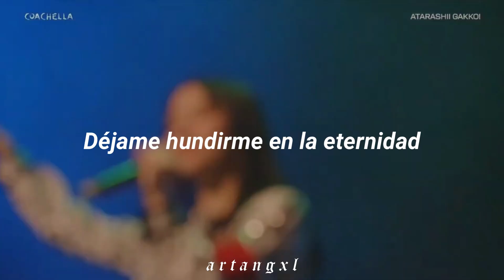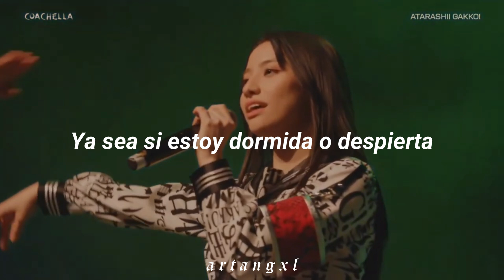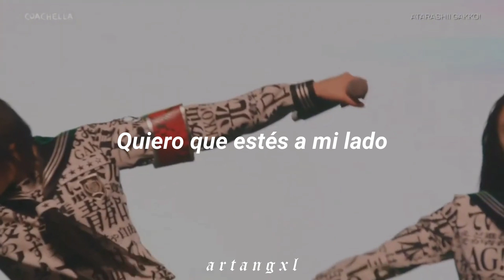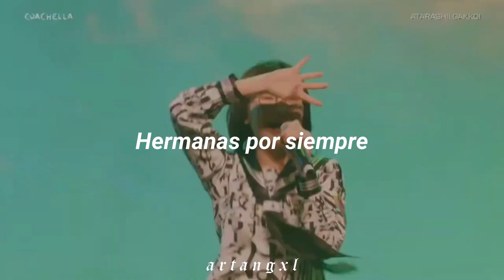ATARASHII GAKKO! - Forever Sisters [Español]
♡ ATARASHII GAKKO! / 新しい学校のリーダーズ - Forever Sisters ♡

─── ･ ｡ﾟ☆: *.☽ .* :☆ﾟ. ───

⚠ yo no soy la propietaria de esta canción. Solo usé la canción para hacer este video. Todos los derechos son de ATARASHII GAKKO!. ⚠

trend